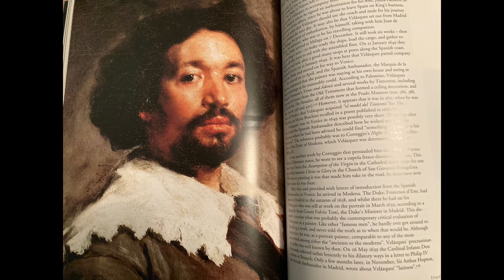The Newbery Project 1966 I, Juan de Pareja book review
Another book set in Seville, this one a fictionalized account of Diego Velazquez and his slave Juan